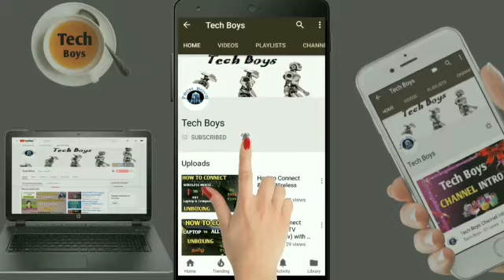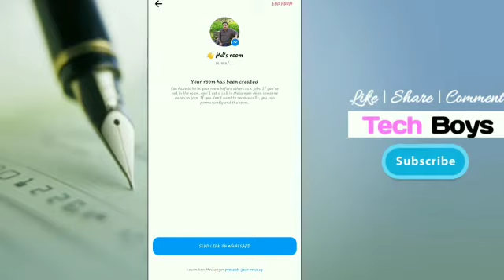Whatsapp chat Room எப்படி பயன்படுத்துவது/ Whatsapp Update/ whatsapp Group Call upto 50 people